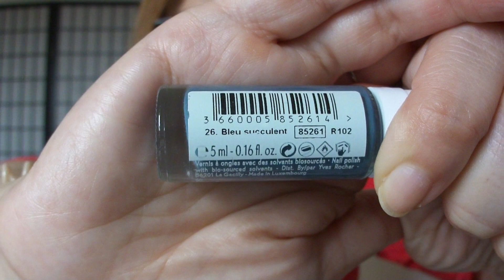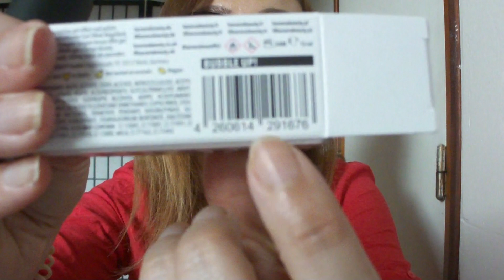Achats Août 2021 (Yves Rocher, Kiko, Feelunique & Beauté Privée)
Voici mes achats réalisés ce mois d'août 2021 chez Yves Rocher, Kiko, Feelunique & Beauté Privée.